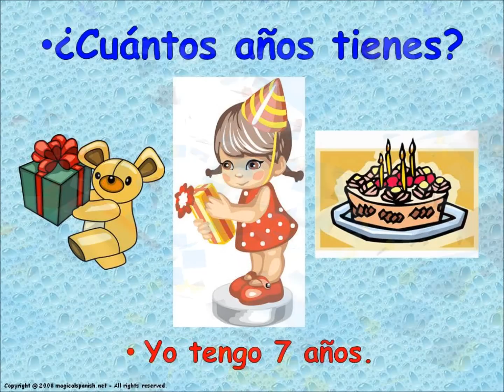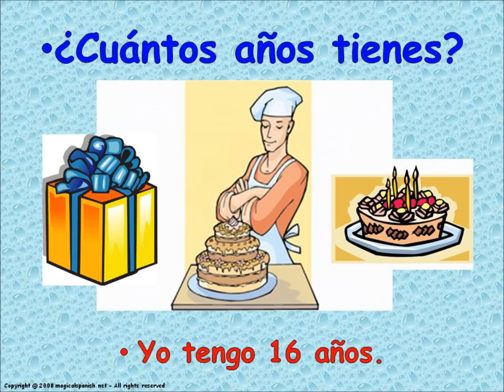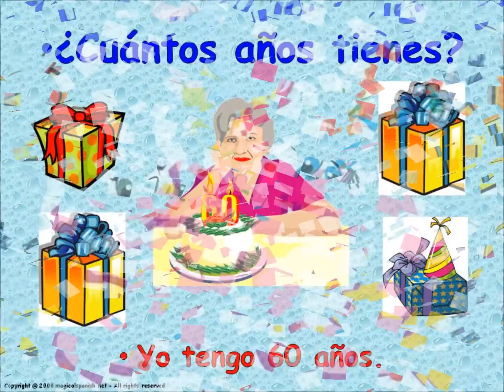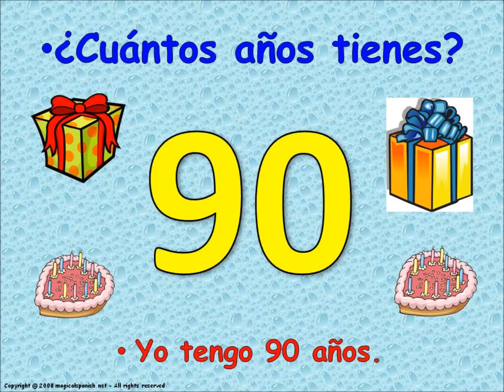How old are you? in Spanish / ¿Cuántos años tienes?